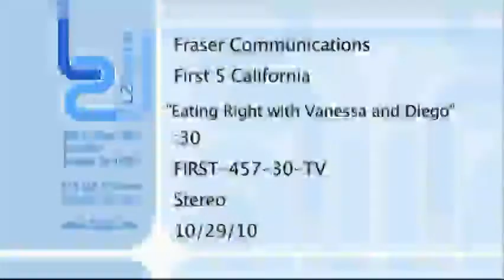Eating Right with Vanessa and Diego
Carmina Garay
First 5 California "Eating Right with Vanessa and Diego" Commercial spots starring Carmina Garay and Charlie Wilson by L2 Digital